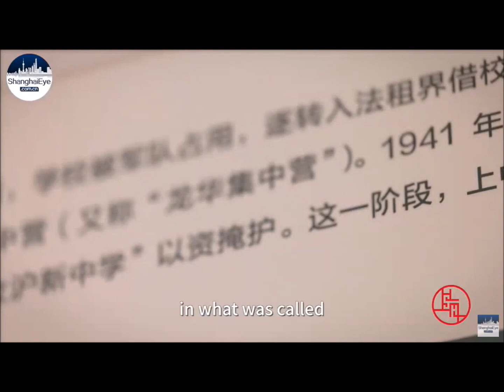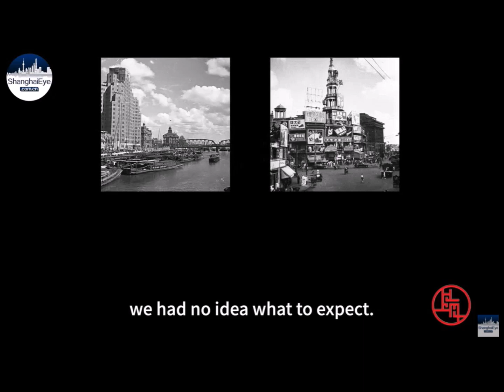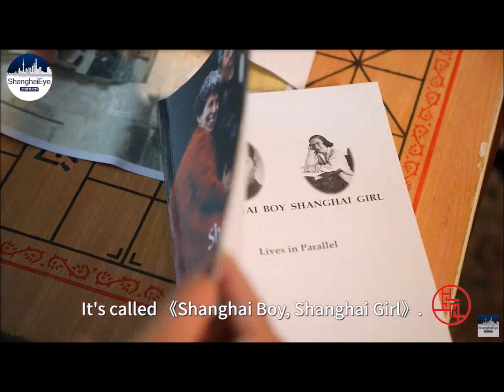The Story of Miss Betty Barr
Miss Betty Barr was our English, Religious Education and Music Teacher, 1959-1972.

She was born in Shanghai in 1933 and has spent more than 50 of her 88 years in Shanghai and she calls herself a Shanghainese. She has written several books with her Chinese husband to record childhood stories in China during the 1930s and 1940s.

Copyright@ShanghaiEye